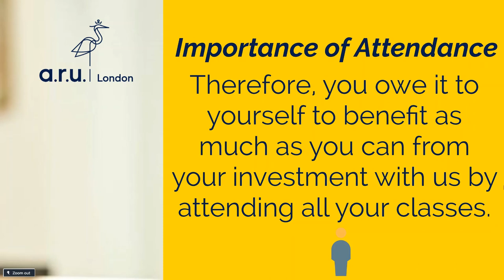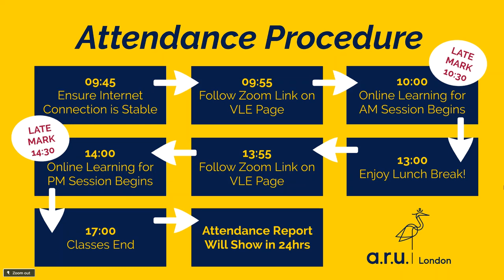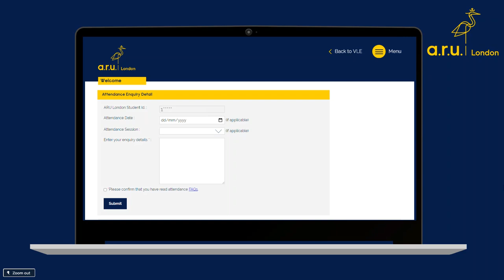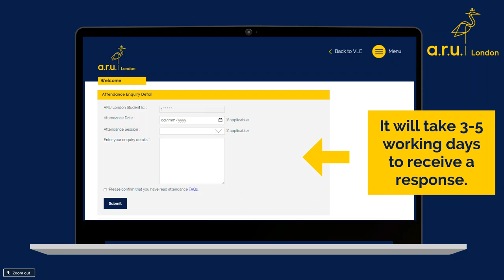Understanding Online Learning Attendance at ARU London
A short video explaining the Online Learning attendance procedure at ARU London.